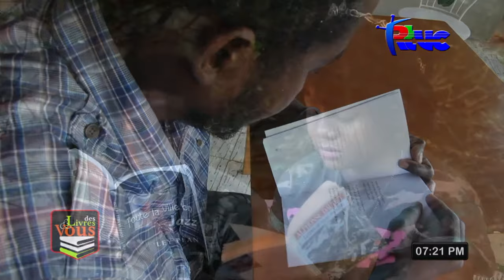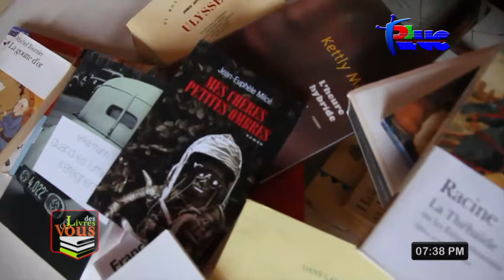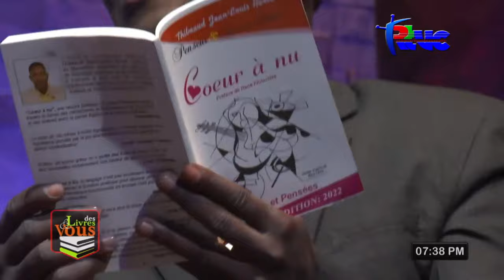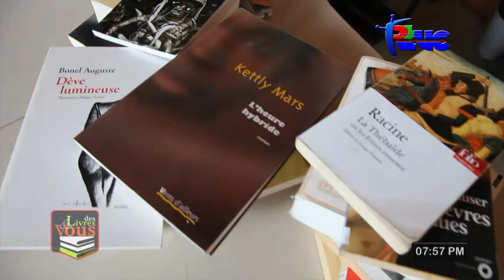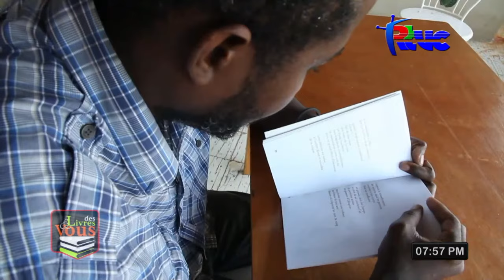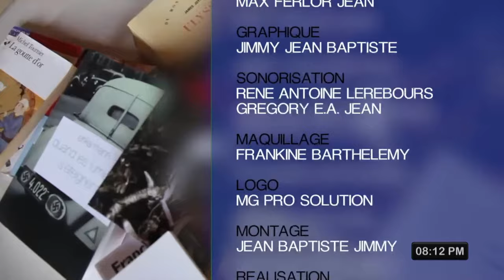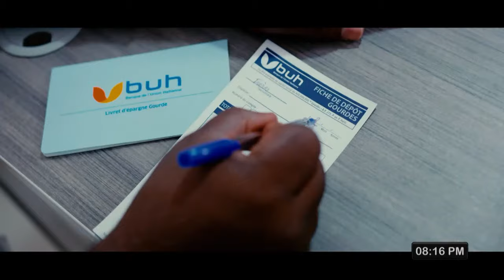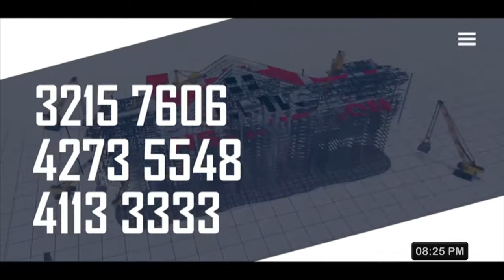EN DIRECT | DES LIVRES ET VOUS | LUNDI 18 JUILLET 2022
| DES LIVRES ET VOUS | LUNDI 18 JUILLET 2022 @Dalmyr26  @sakahit4066